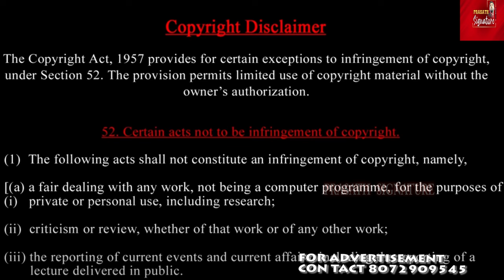HAMAS அடுத்த தலைவர் இவரா ? Russia Iran Security Agreement 20 விநாடி ஆயு*தம் பற்றி தெரியுமா Israel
Russian cargo planes carrying weapons are allegedly flying to Iran amid heightened tensions in the Middle East. Reports on August 4 suggested constant Russia-to-Iran cargo flights with military hardware. However, neither Russian nor U.S. authorities immediately reacted to the reports about the flights. Meanwhile, the U.S. is boosting military deployment in the Middle East to defend its ally Israel in case of an Iranian attack.

Jordan's Foreign Minister, Ayman Safadi, visited Iran to urge restraint after the assassination of Hamas leader Ismail Haniyeh in Tehran. Jordan, with a significant Palestinian population, is under pressure to cut ties with Israel and cease protecting it after intercepting Iranian missiles aimed at Israel earlier this year. Despite Safadi's efforts, Iran's President Masoud Pezeshkian declared there would be no compromise and promised a decisive response to Haniyeh's assassination. Jordan, which shares a border with Israel to the east is at a vulnerable spot because it would be in the path of any Iranian missile. The US, pledging to defend Israel, has deployed warships and fighter jets to the region. White House Deputy National Security Adviser Jon Finer emphasised efforts to prevent escalation.

Prasath signature